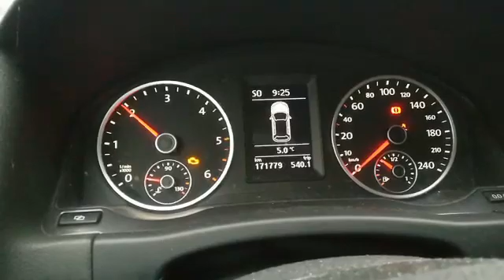4 декабря 2019 г.